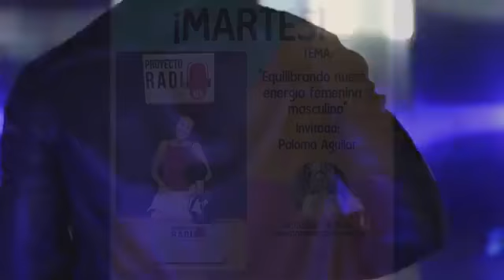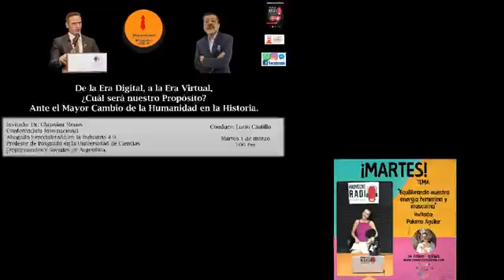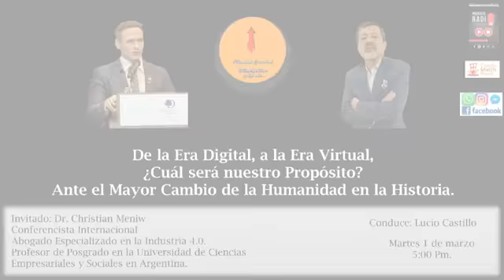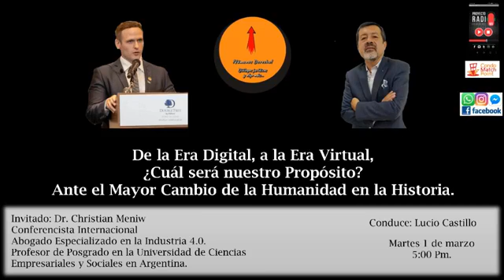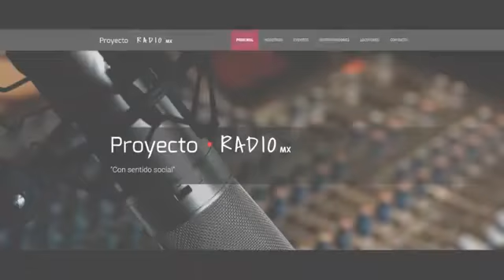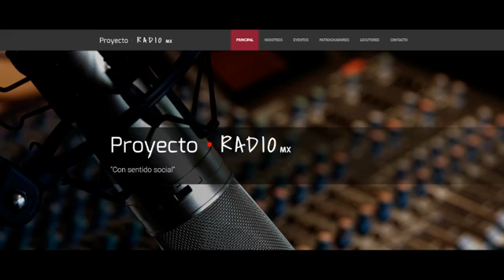Actívate. Tuzas Avante